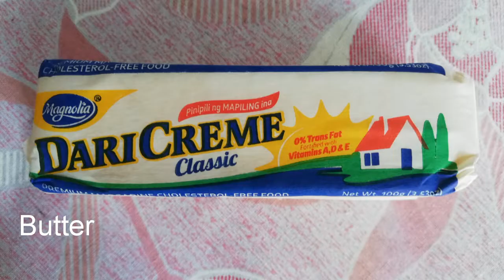Saucy Buffalo Wings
Saucilicious, Tastylicious, Yummylicious